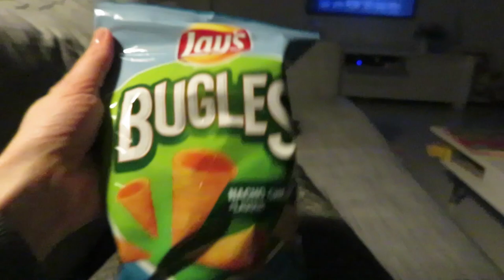Vallen, door rug gaan en overal plas! vlog #155 - BlondieBeautyFashion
Dit weekend gaat alles mis! Mama valt van de glijbaan, Sven gaat door zijn rug en Mittens plast op bed. Wat een ontspannen weekend? Murphy's Law zullen we maar zeggen! Hoe was jouw weekend?

Liefs,
Carien